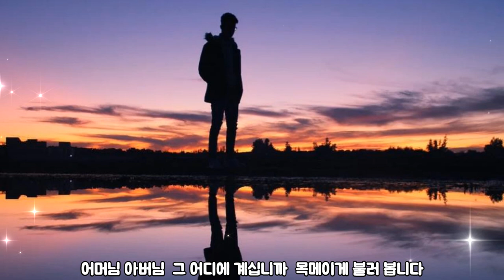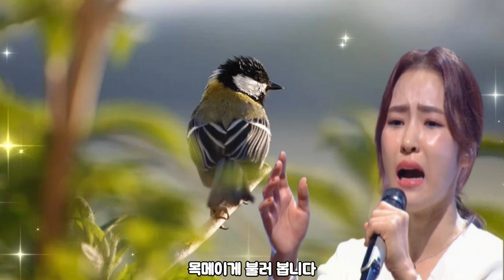홍자-잃어버린30년 [원곡설운도]